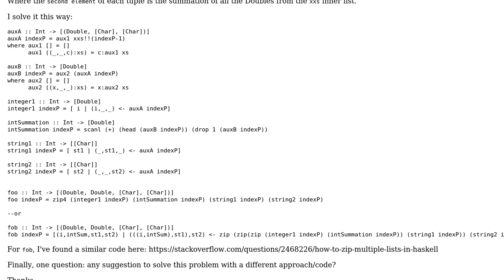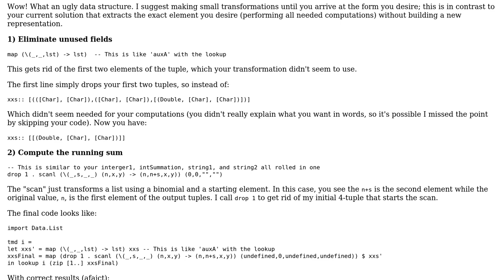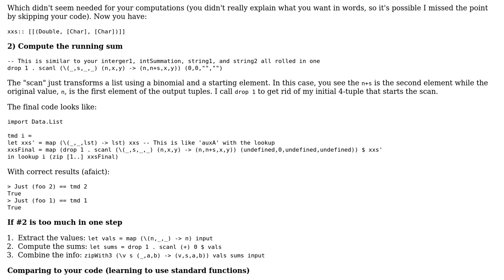Code Review: A different code?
With thanks & praise to God, and with thanks to the many people who have made this project possible! | Content (except music & images) licensed under CC BY-SA | Music | Images & others | With thanks to user Thomas M. DuBuisson user Nomics and the Stack Exchange Network Trademarks are property of their respective owners. You are responsible for your own actions.